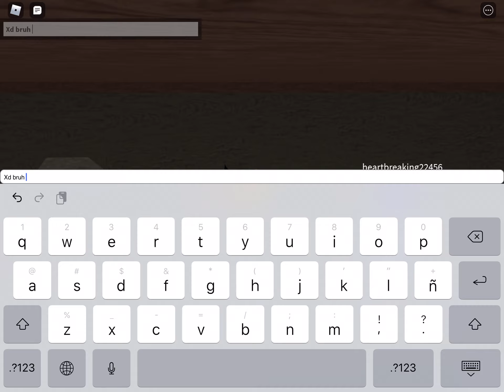[Roblox] Camping 2 gameplay part 1 secret ending!!!???